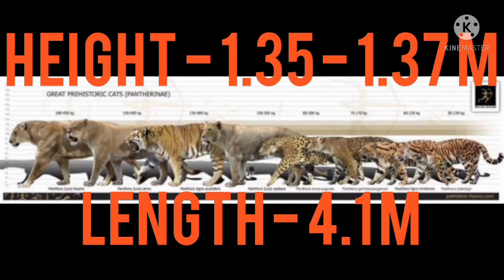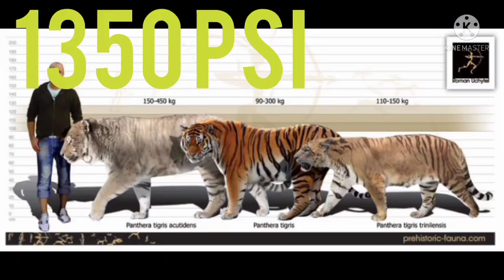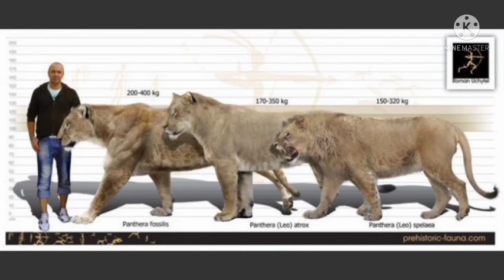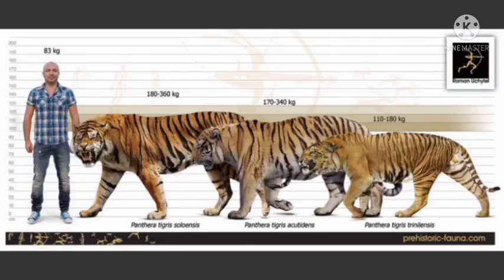MOSBACH LION VS NGANDONG TIGER - WHO IS KING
Mosbach lion vs Ngandong tiger

Mosbach lion is the second largest lion species and the fourth largest big cat species and the second largest lion species to have ever existed. It lived during the early middle Pleistocene of Eurasia. Ngandong tiger is the largest tiger species and the third largest big cat species to ever exist. It lived during the Pleistocene age in southeast Asia. Today we will see who wins this deadly fight between these two ferocious animals. We will compare them on basis of their size, speed, agility, strength, stamina, fighting skills etc